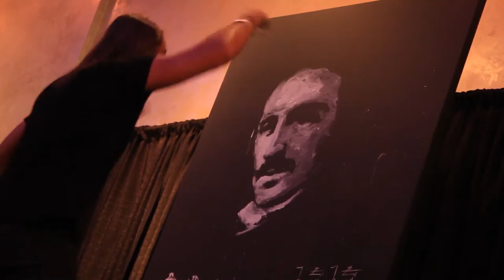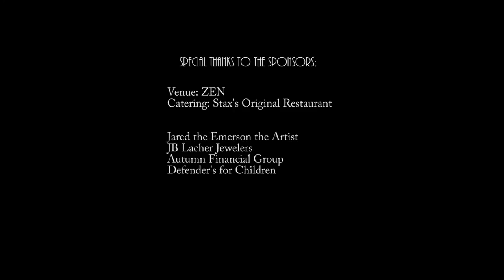Jared Emerson At the Tinker Kickstarter Fundraiser Gala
Tinker the Movie, Directed by Sonny Marler, and team pulled out all the stops to get their independent film funded. Here's a small glimpse at the amazing turn out at Zen on Main Street. The result is an awesome evening with Jared Emerson painting the Face of Tesla.  The city got behind us and it looks like we will be filming and having a RED carpet in Greenville, South Carolina. This is what hustle looks like. Way to go team.